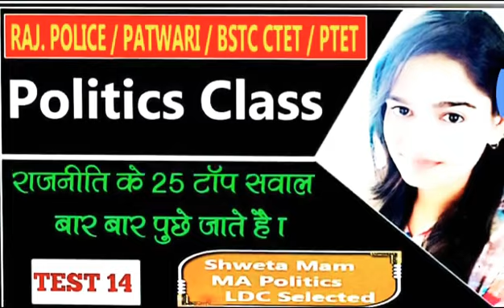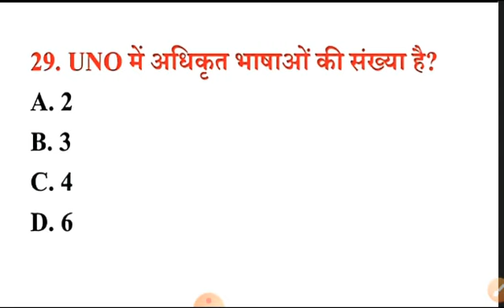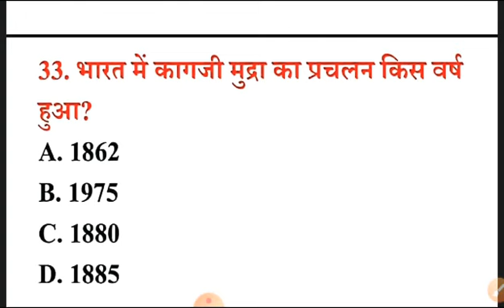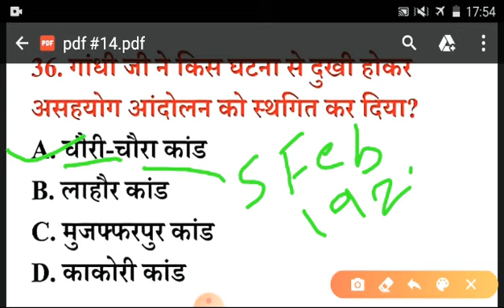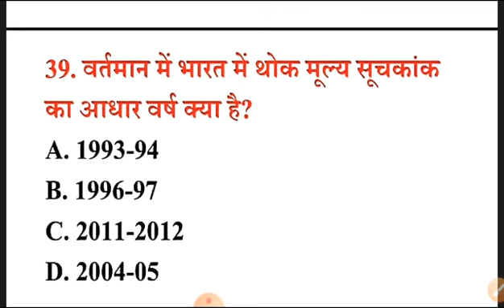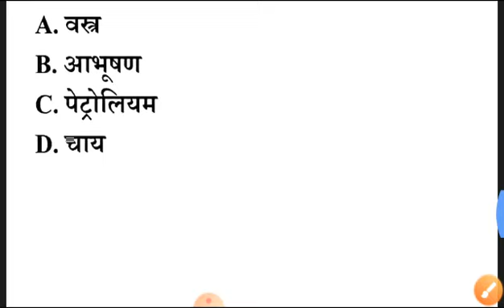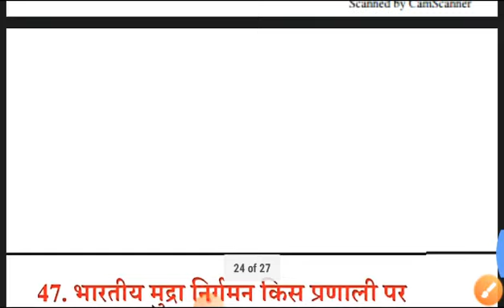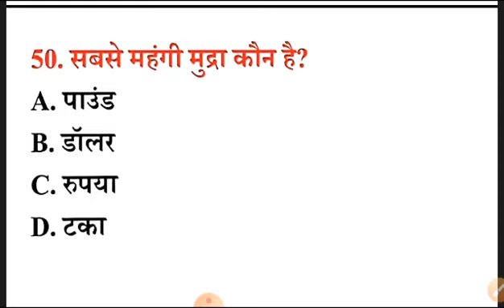POLITICS TEST#14 : PATWARI,REET,NTPC,RAILWAY,POLICE,CTET